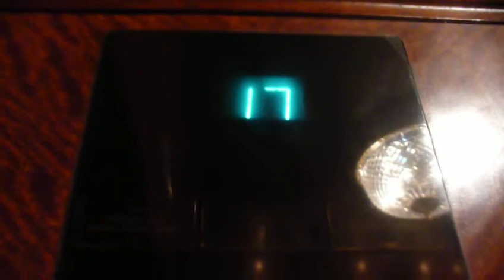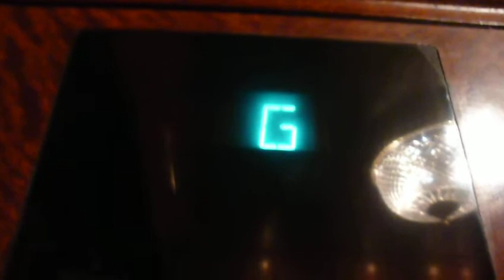Otis Mid-Rise Elevator @ Waldorf Astoria Hotel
Otis Mid-Rise Elevator @ Waldorf Astoria Hotel NYC. 7/25/09